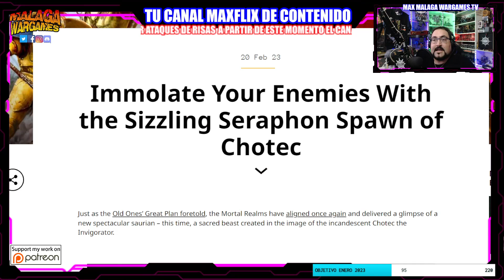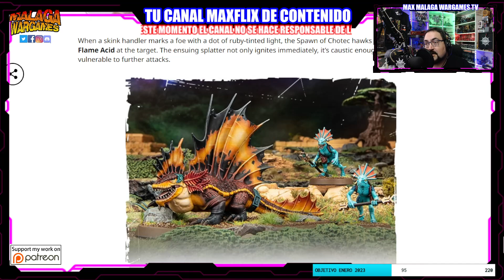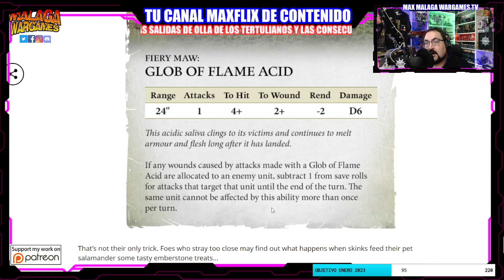Spawn of Chotec Refuerzos Seraphon para Warhammer Age of Sigmar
Happy Wargaming!